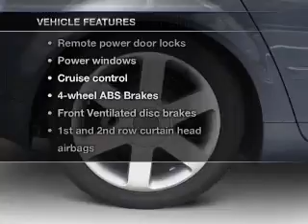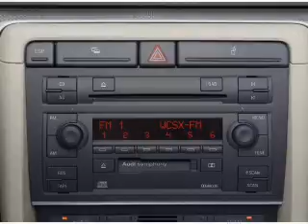2004 Audi A4 - Lynnwood WA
Year: 2004
Make: Audi
Model: A4
Trim: 1.8T Avant quattro
Engine: 1.8 liter inline 4 cylinder 20 valve
Transmission: Automatic
Color: Gray
Mileage: 118589
Address:
16601 Highway 99